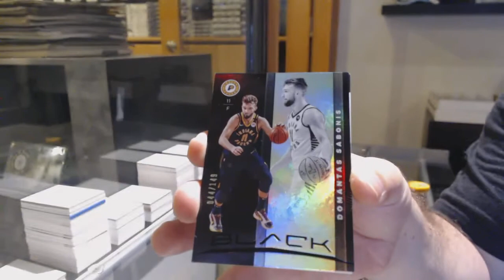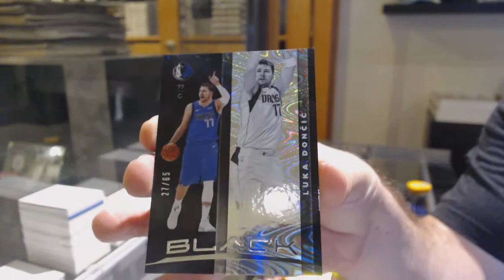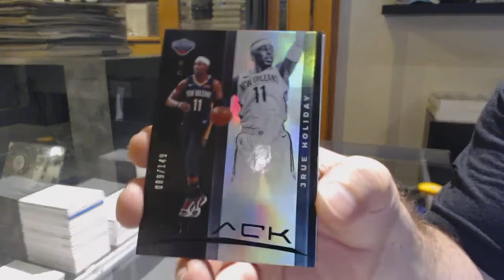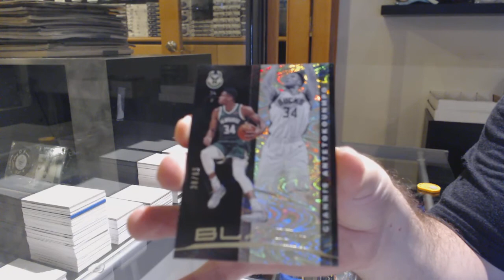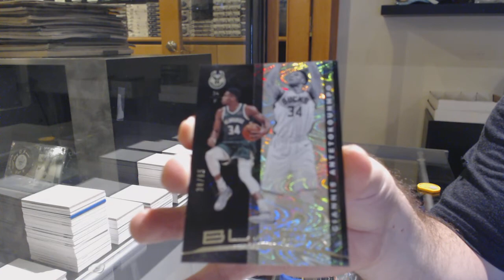19-20 Panini Black Basketball Hockey 2 Box Break - C&C GB #12,577